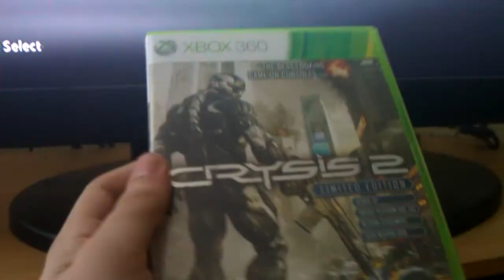HTC 7 Mozart (Raw Footage)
Recored Via My HTC 7 Mozart Uploaded Via My Computer